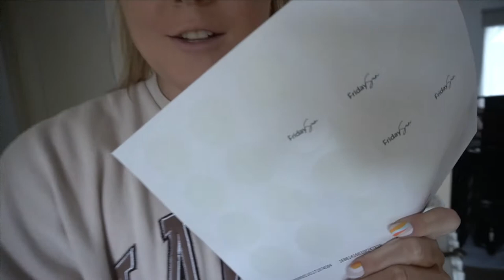MOVING VLOG EP.3 🔨📦 (packing up everything & demolishing) | Becky x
Becky ツ♡